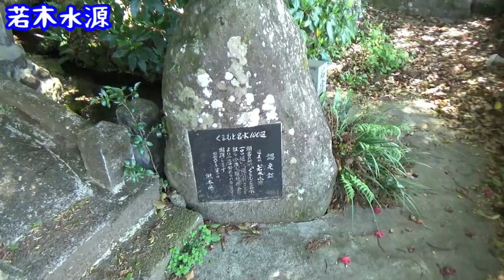菊池で水遊びツーリング【CC110モトブログNC750X】ヤマメとニジマスの釣り堀もあるよ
菊池グリーンロード近辺で水と戯れてきました。
ちょこっと行くのにいいとこでした！

バイク：
編集：PowerDirector18
音源©：